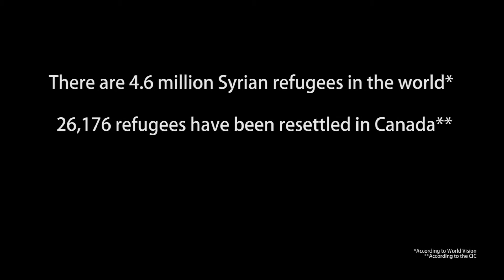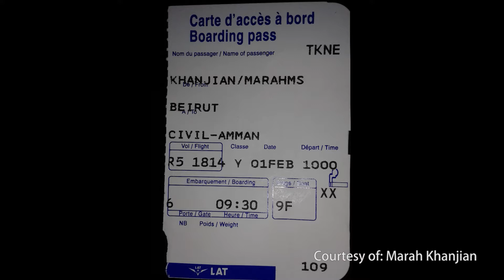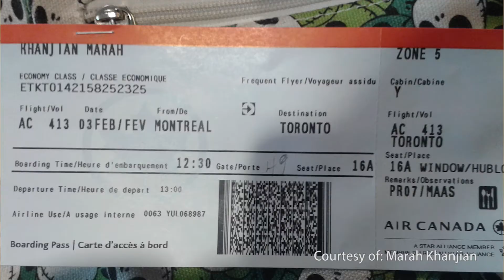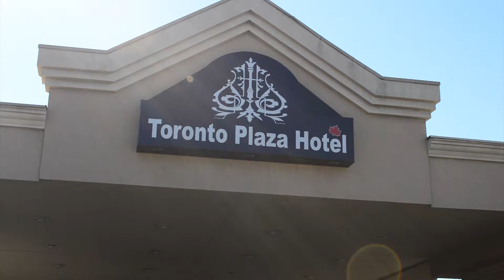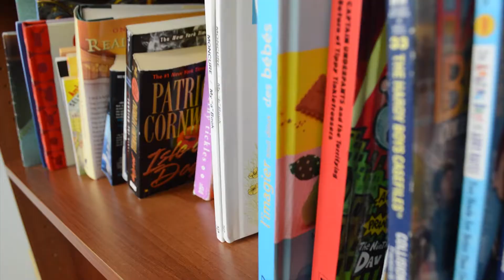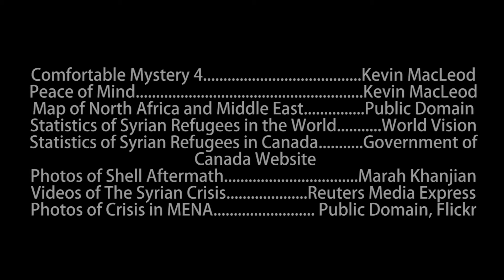State of Flux: Syrian Refugees in Toronto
Conflicts in Syria are causing many to flee, many seeking refuge in Canada. Through private and government sponsorships, many have been able to leave the war. This video documents the struggles and triumphs of their experiences.